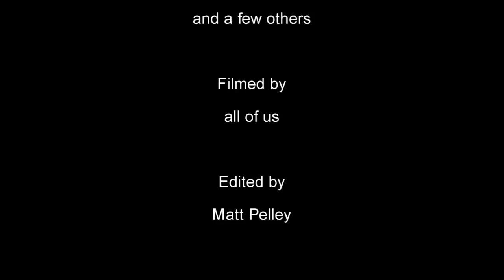Booshriders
A video made up from footage from the last two years... shot in fort mcmurray alberta, and valemount B.C.